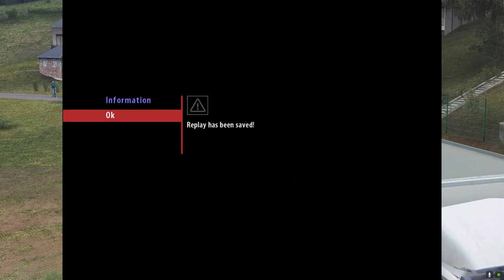Richard Burns Rally/ Hyundai i20 Rally 2 / OS Biskupice 2004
Początki zawsze są trudne...